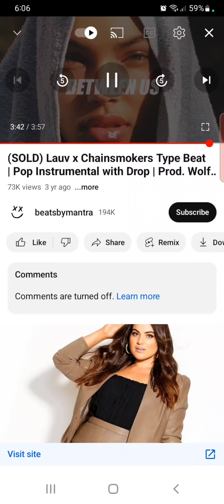Shea - Cooking (Rap Radio edit)